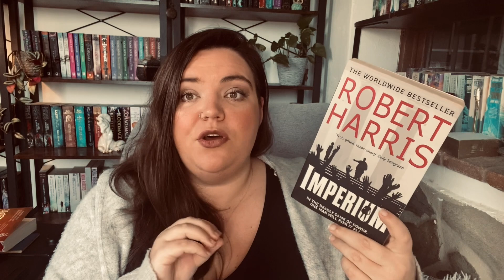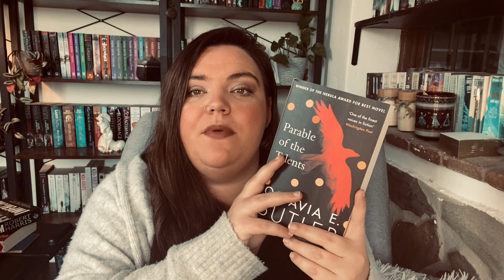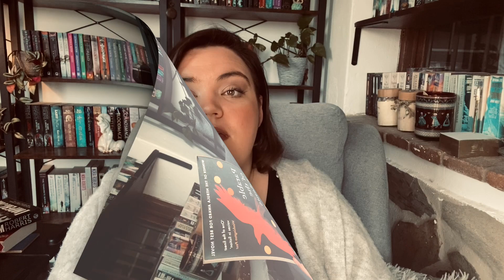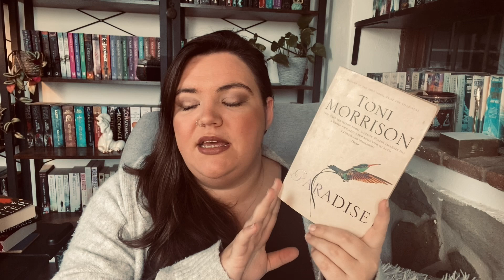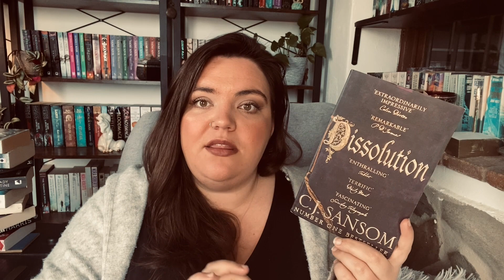Top 10 Series | 2023 | Non Fantasy (Historical, dystopian, sci-fi...)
Timestamps 🕰️
Honourable mention 01:02
10 01:38
9 02:33
8 03:40
7 04:43
6 06:16
5 07:45
4 09:25
3 10:57
2 12:54
1 14:51

Outro music 🎻
In Dreams
Scott Buckley